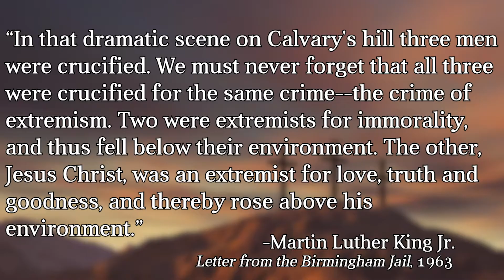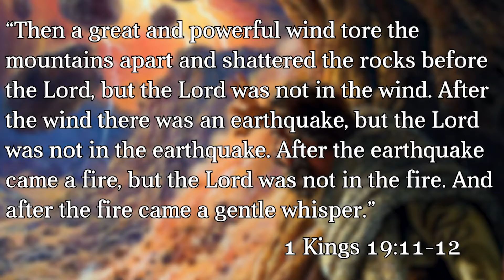Why Christian Metal Makes the Best Worship Music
The love of Jesus never felt so brutal. Christian metal is one of my favorite genres of music to listen to, so I wanted to share with the world why you shouldn't sleep on it and why God is glorified by metal music just as much as He is by regular worship music.